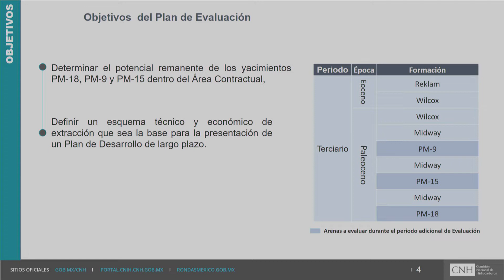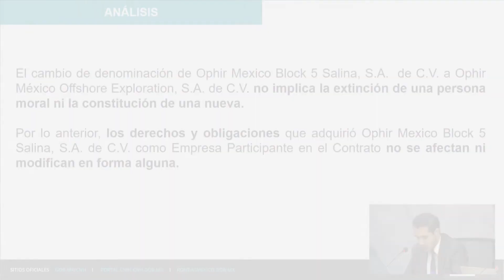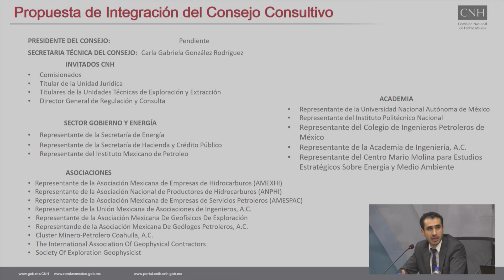Resumen 49ª Sesión Extraordinaria 2018